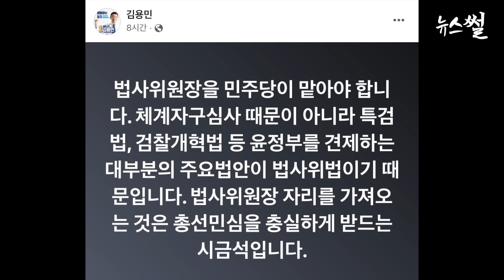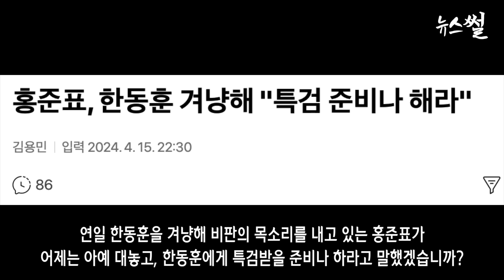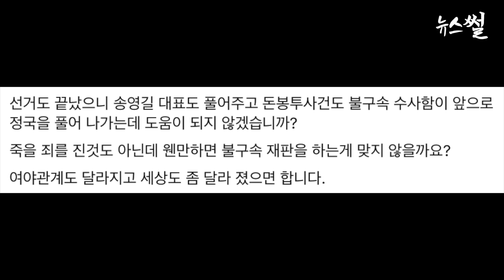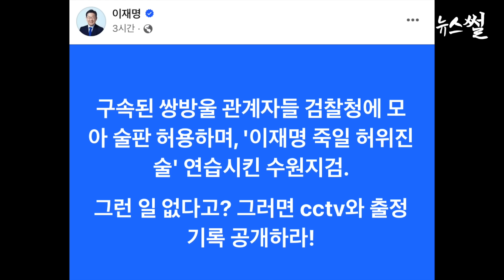이재명, 한밤중 검찰 급소쳤다. 홍,한동훈은 특검이나 받고 송영길 풀어줘라.